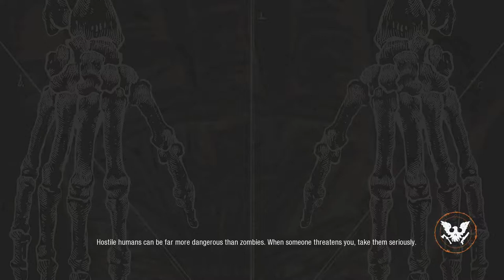State of Decay 2 Walkthrough part 8 co op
State of Decay 2 art.jpg
Developer(s) Undead Labs
Publisher(s) Microsoft Studios
Producer(s)
Jesse Dunne
Dacey Willoughby
Designer(s) Richard Foge
Programmer(s)
Ben Scott
Chris Willoughby
Jason Hail
Artist(s) Doug Williams
Composer(s)
Jesper Kyd
dreissk
Engine Unreal Engine 4
Platform(s)
Windows 10
Xbox One
Release May 22, 2018
Genre(s) Survival
State of Decay 2 is an open world zombie survival video game developed by Undead Labs and published by Microsoft Studios. It is a sequel to the 2013 video game State of Decay. The game was released on May 22, 2018 for Windows and Xbox One